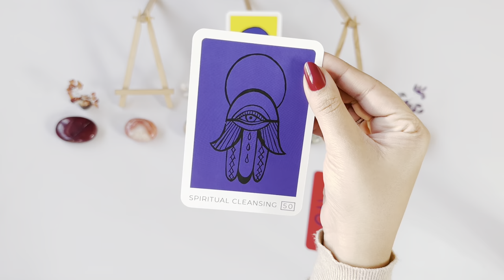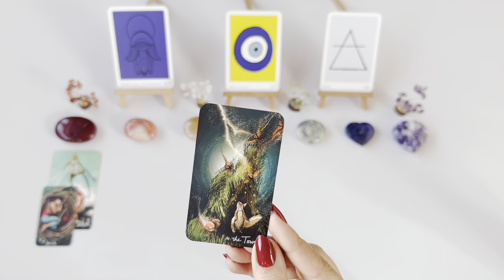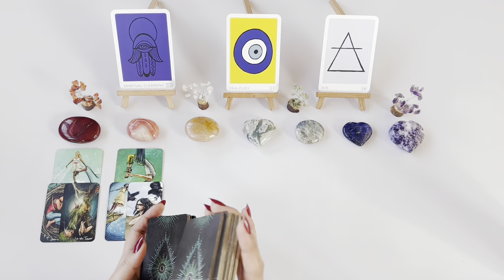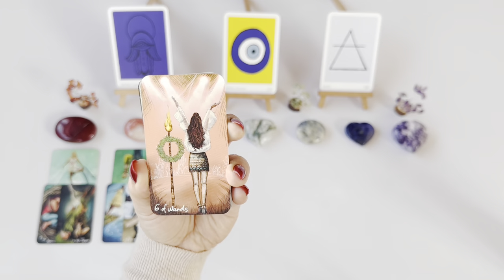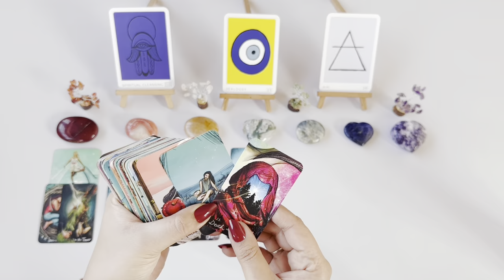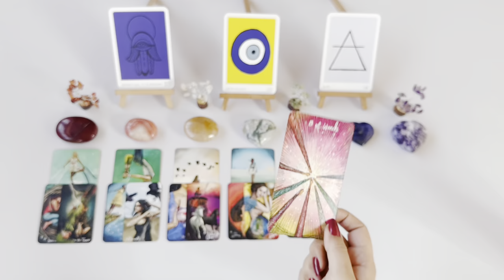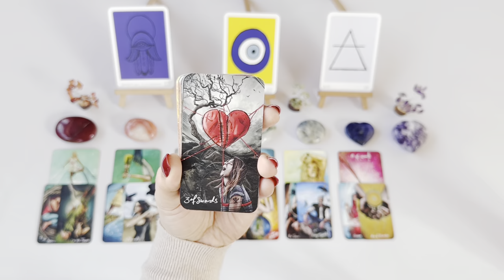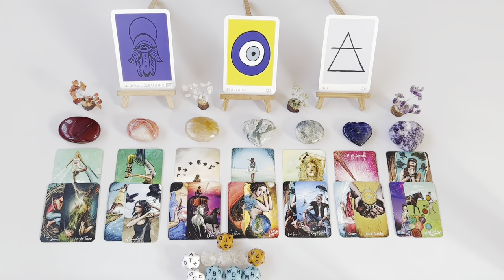AIR SIGNS- GEMINI, LIBRA, AQUARIUS-MARCH TAROT READING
Hello Gemini/Libra/Aquarius ! (sun/moon/rising/venus). This is your Tarot reading for March 2024.

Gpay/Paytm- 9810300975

OR